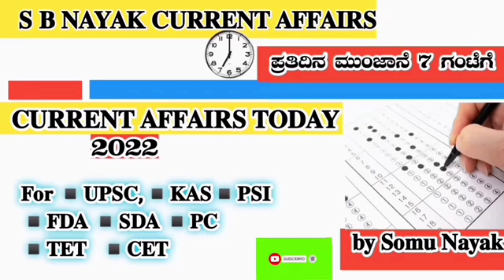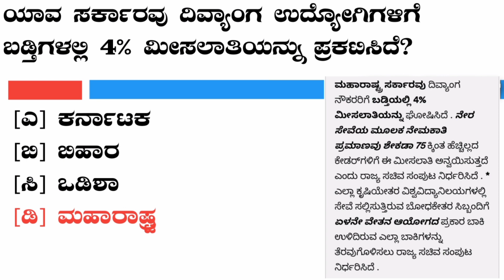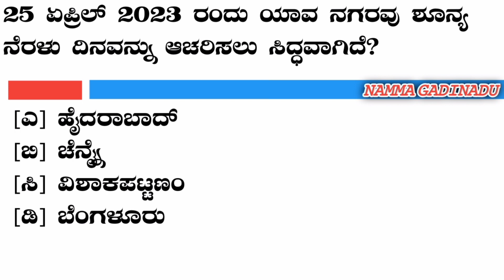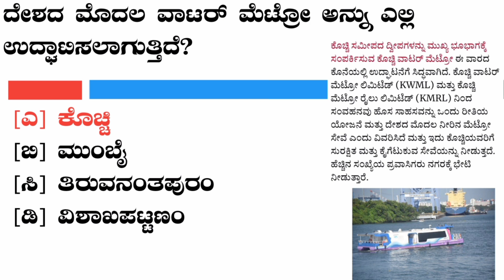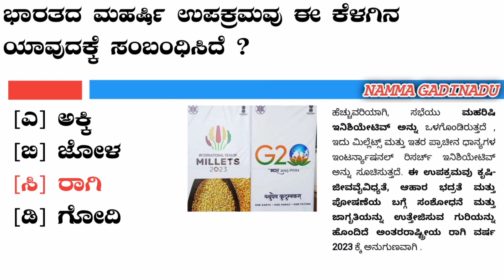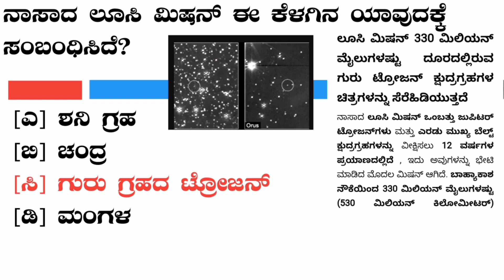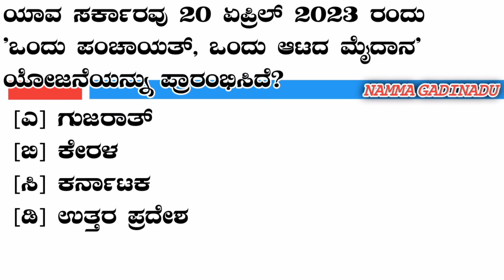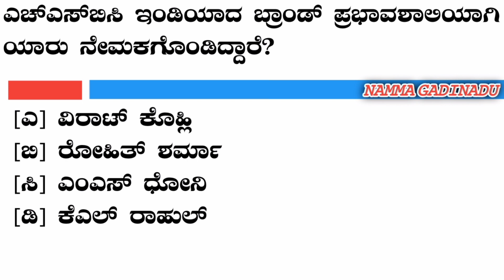𝘞𝘦𝘦𝘬𝘭𝘺 𝘊𝘶𝘳𝘳𝘦𝘯𝘵 𝘈𝘧𝘧𝘢𝘪𝘳𝘴 2023 𝘵𝘰𝘱 50 𝘪𝘮𝘱 𝘔𝘤𝘘|| SB_NAYAK 19-25 𝘈𝘱𝘳𝘪𝘭 2023